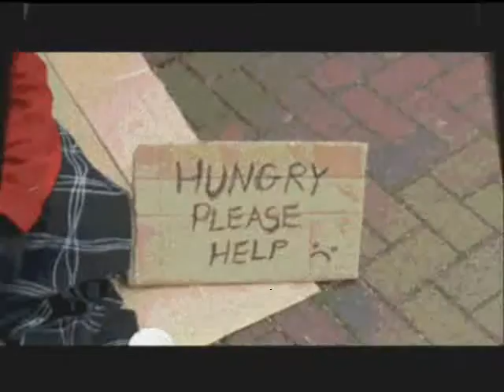(dearjoanie's shorts™) BAG LADY _ music&lyrics: Todd Rundgren